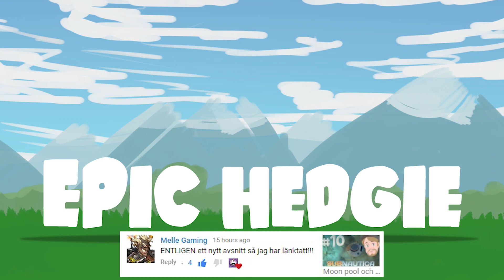Vi HALVbygger bron! | My Time At Portia på svenska (Alpha 2.0) S01E06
Bygga, utforska och odla? allt i ett? Det här spelet är väldigt intressant för att vara i Alpha och jag vill verkligen se vad den har att erbjuda om vi ger den en chans! Mor Portia!

Kom och snacka med andra härliga personer i vår discord server